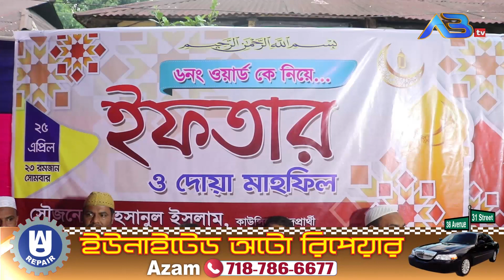বিয়ানীবাজার পৌরসভার ৬নং ওয়ার্ডবাসীকে নিয়ে কাউন্সিলর পদপ্রার্থী এহছানুল ইসলামের ইফতার ও দোয়া মাহফিল